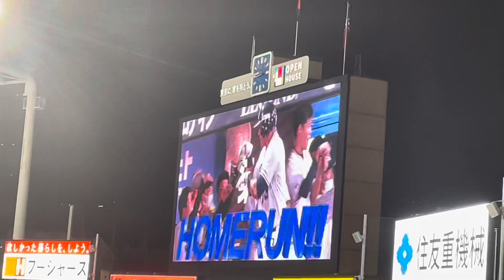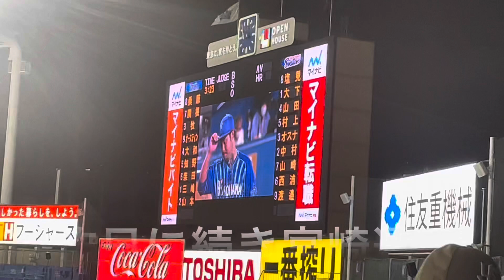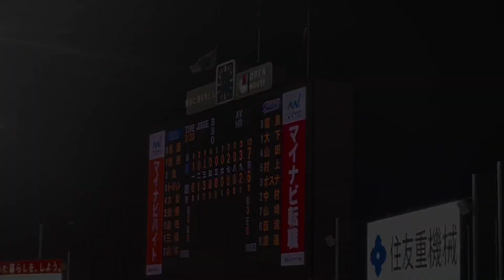【神宮球場】オスナホームラン！ヒーローインタビューは2連続の宮崎選手ベイスターズ(2021年9月30日)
まけほーオスナのホームラン！最後まで頑張った！2連続ベイスターズ宮崎選手のヒーローインタビュー

●フルカウントホームランＴシャツ（ヤクルト球団公式商品）

●腹話術人形ユウちゃんLINEスタンプ購入

制作： ISEKI
場所：神宮球場
効果音：甘茶の音楽工房、魔王魂、効果音ラボ